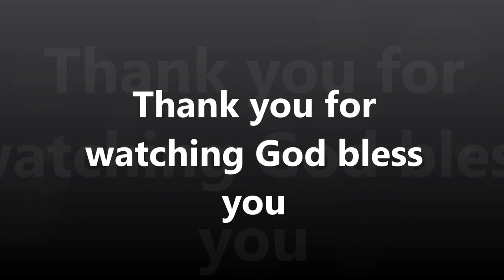Manana Beka Ntsanwisi - Phamela moya wo kwetsima